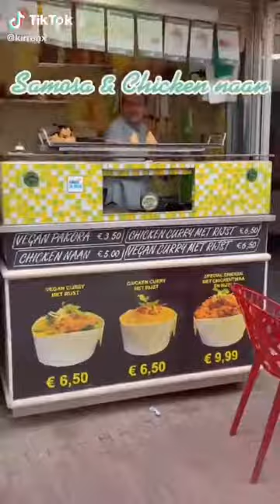✨ Yummy Pakistani Street Food! ✨ Tiktok Compilation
Hoping that this video will make your day and make the stress go away ☺️